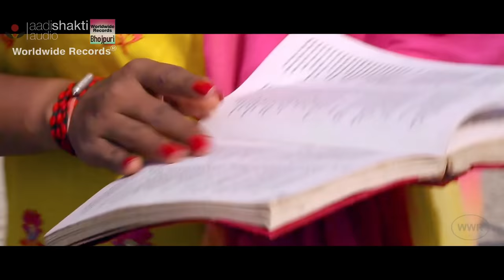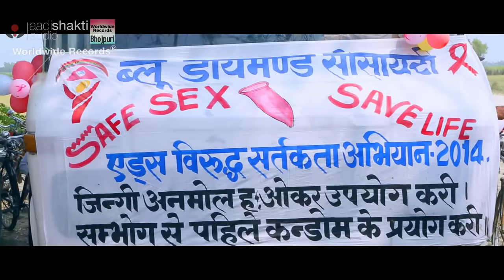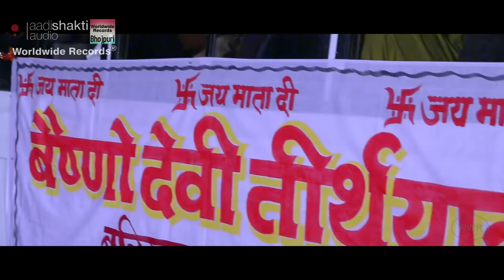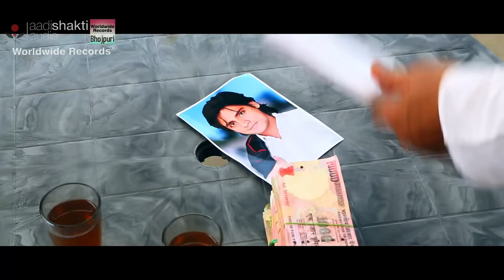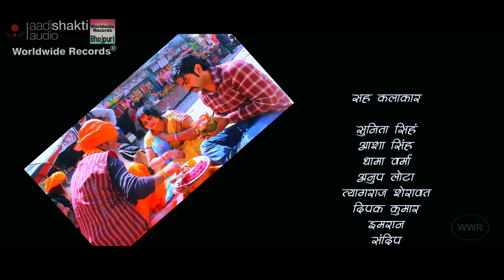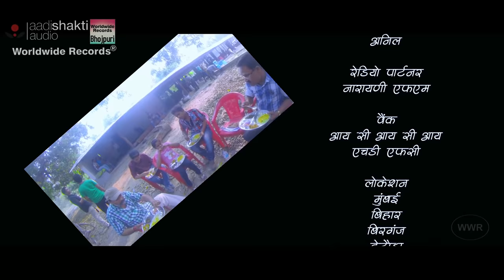Ishq Se Inkaar - इनकार | Kajal Raghwani, Rakesh Mishra | Bhojpuri Movie 2019 | HD MOVIE